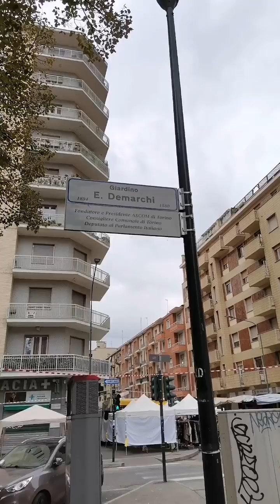Giardino De Marchi in Piazza Montanari e Festa di Via Tripoli a Torino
Proseguo la mia passeggiata nella festa di Via Tripoli e faccio una piccola tappa nel Giardino De Marchi, in Piazza Montanari, per un momento di relax immersa nel verde. Dopo questa breve pausa, torno a immergermi nell’atmosfera festosa di Via Tripoli, pronta a scoprire altre curiosità e sorprese tra i negozianti. Un percorso che unisce la bellezza della natura con la vivacità della festa cittadina!